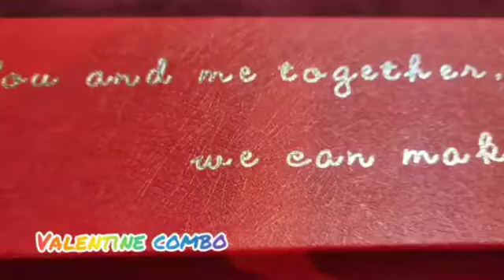VALENTINE COMBO SPECIAL❤️🎁 || VALENTINO|| BHILAI GIFTS🎁 || DELIVER ALL OVER INDIA 🌍